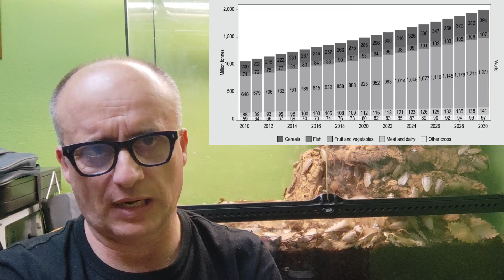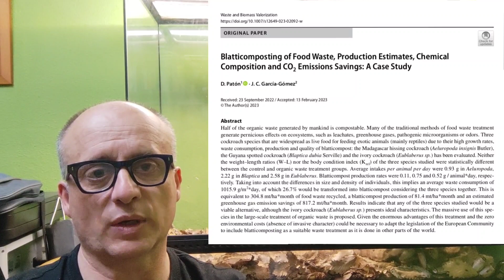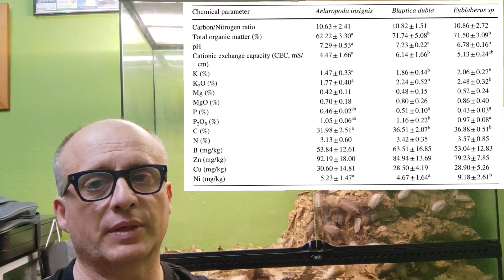Blaticompostaje vs Vermicompostaje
¿Quieres reciclar residuos a gran escala?. Usa el blaticompostaje

¿Quieres producir abono a gran escala?. Usa el vermicompostaje

Ambos procedimientos son excelentes. Mas detalles en el vídeo.